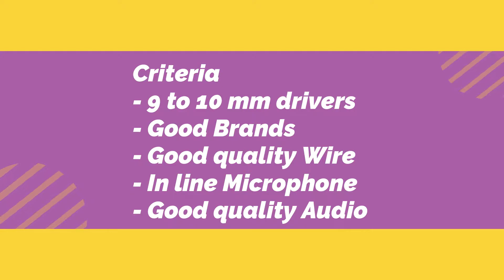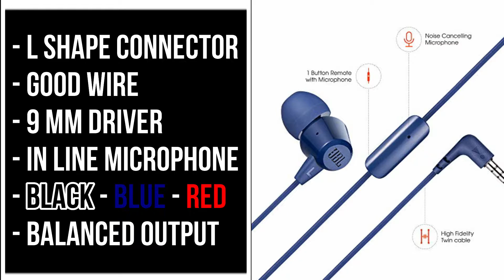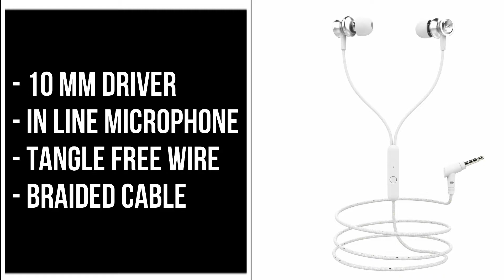5 Best wired Earphones Under 500/-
5 Best wired earphone

Hello friends Aek bar fir hum aapke liye naya video lekar aaye he and aaj k video me humne aapko bataya he ki best wired earphone jo ki hume under 500 rupis me milne vala he. Ache se ache wired earphone aapko mil rahe he.

Purchase link.
1 - JBL C50HI in-Ear Headphones with Mic (Black)
2 - boAt Bassheads 152 in Ear Wired Earphones with Mic(Maroon Mirage)
3 - Redmi Hi-Resolution Audio Wired Earphone with Mic (Black, in The Ear)
4 - Realme Buds with Mic for Android Smartphones (Black)
5 - realme Buds Classic Wired Earphones with HD Microphone Black

Ummid he aapko ye video pasand aayega. Thank you so much.